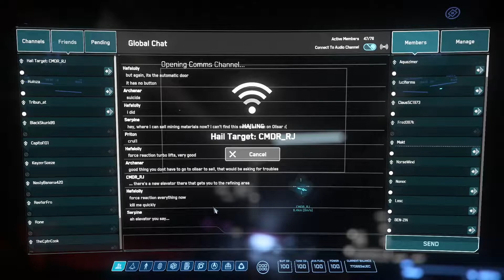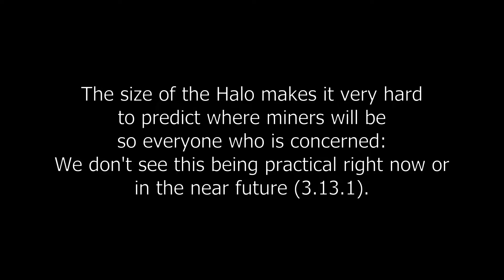Aaron Halo | Star Citizen - Piracy Gameplay | German/English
Second upload this day, this is a little Proof of Concept so it is not as focused on action as our other videos. It took us 5 days (research not included) to get this one interdiction.

We already said it at the end of the video but we don't belive that Aaron Halo interdiction is a good piracy tactic due to the massive time investment right now (unless you are 100% sure where a target is in the Halo).
We only did it because Priton had a lot of time to spare so he could test this for us.
There are way better routes for QI like HUR-L3 to CRU-L1.

The cut was also kinda rushed, sorry for that.